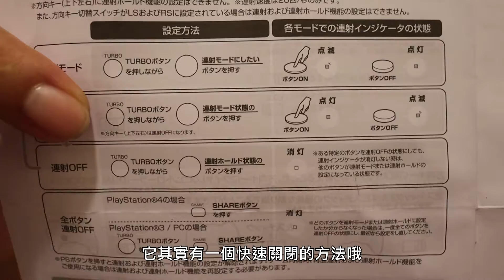【阿伯來開箱】【HORI fighting commander 格鬥手把 | 格鬥手柄】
這次來開個格鬥專用手把吧!!!

影片開始前，記得幫阿伯一個忙~@@

這隻手把
整體握起來算是合適，大手的話，應該也會不錯才對
詳情的手把所有功能~
就聽阿伯娓娓道來~

有想要開箱的產品嗎?
請到阿伯粉絲團留言
開箱產品會以電腦，或電玩周邊為主

下面是阿伯頻道的相關資訊
如果覺得阿伯影片不錯的話

介紹說明
hori 官網資訊

此產品資訊